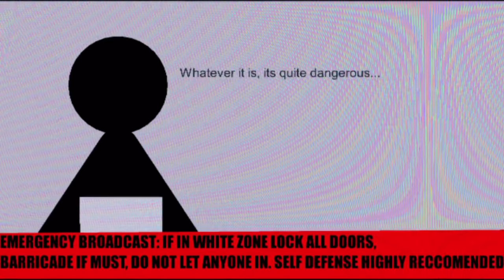“EVACUATION” THE WHITE | stick nodes zombie animation